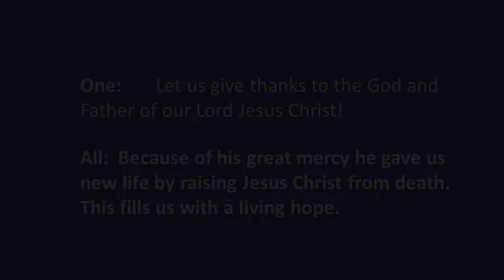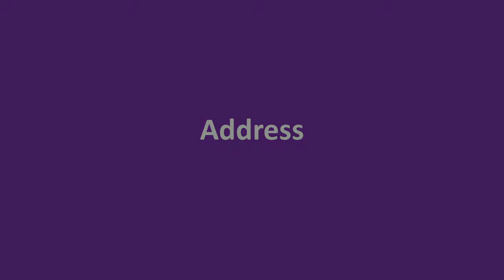Penicuik Trinity Community Church Sunday Service 24 April 2022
This podcast recording is from the Sunday service at Penicuik Trinity Community Church on
24 April 2022, led by Rev John Urquhart, with members of the congregation taking parts.

Gordon MacDonald read the bible passages, Daniel 7:  v13-14, followed by Revelation 1: v4-20. The Prayers for Others and Ourselves was read by Joyce Maclean. John Urquhart delivers the Welcome, Call to Worship, Opening Prayer, Setting the Scene, the Address, and leads the celebration of Holy Communion.

Songs that were sung during the service can be found on these links

All hymns/songs in this service used by permission: CCL License No 974355Scottish Charity No SC005838